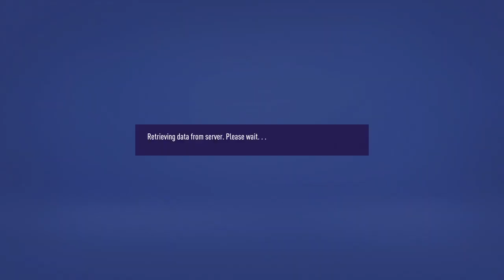FIFA 21 | West Bromwich Albion Career Mode - Season One #2 | Not the best start to the season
Maister